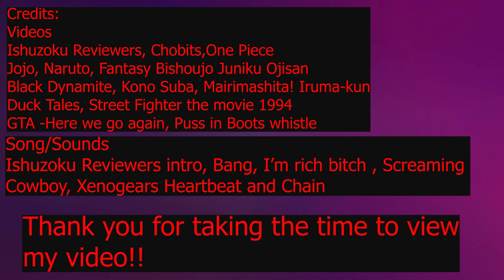Valentine's day on a Tuesday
Thank you for your time into viewing this video. I do hope you enjoy it now. This is just some (bad comedy) joke/out of context if you know you know. I do hope you enjoy your day with or without a Valentine. Be safe out there now.

Ishuzoku Reviewers, Chobits,One Piece
, Jojo, Naruto, Fantasy Bishoujo Juniku Ojisan
Black Dynamite, Kono Suba, Mairimashita! Iruma-kun
, Duck Tales, Street Fighter the movie 1994
, GTA -Here we go again, Puss in Boots whistle.
Songs/Sounds
Ishuzoku Reviewers intro, Bang, I’m rich bitch , Screaming
Cowboy, Xenogears Heartbeat and Chain